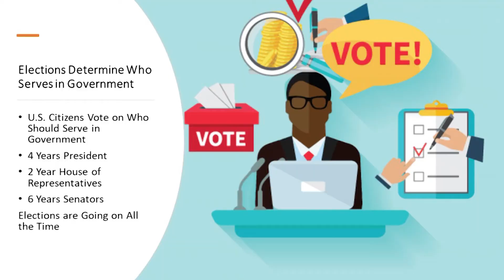Pt. 8: Let's Talk About Elections & How They work